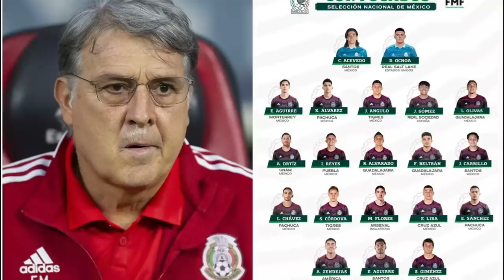PRENSA DE CENTROAMÉRICA ¡MÉXICO ES UN EJEMPLO, ASTA SUS JUVENILES SON POTENCIA!!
PRESA DE CENTROAMÉRICA ¡MÉXICO ES UN EJEMPLO, ASTA SUS JUVENILES SON POTENCIA!!